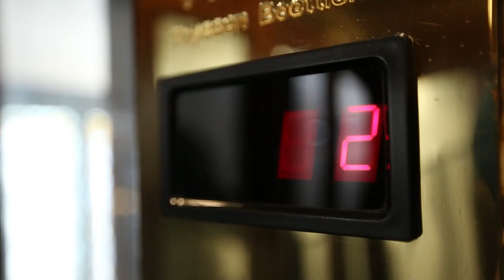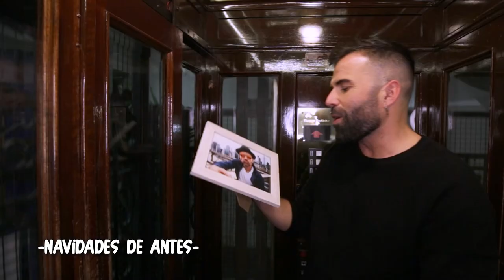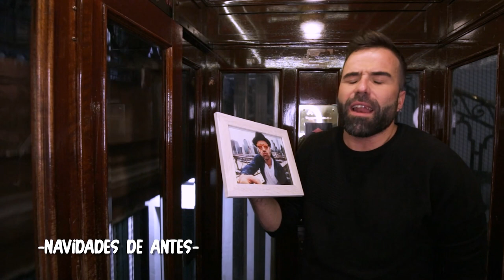"Voy a gastar 400.000 euros en lotería a ver si gano lo jugado"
Antonio Jimeno se sube a "El Ascensor" de TRECE lleno de nostalgia para recordar cómo eran "las Navidades de antes". "Melchor, Gaspar y Baltasar dan igual. En las cabalgatas de Reyes solo hay un objetivo. Coger caramelos. Aunque sean chupados. Aunque se lo quites de la boca a un niño enfermo."